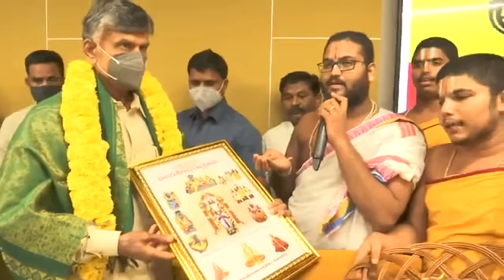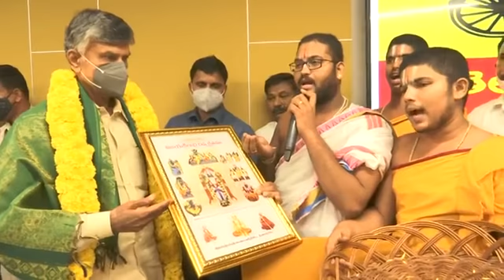టీడీపీ ఆఫీసులో హైలేట్ సీన్ ఇదే | Highlight in Tdp Office | Chandrababu Naidu | Tdp Activists | T T